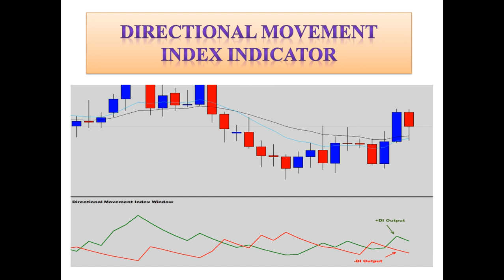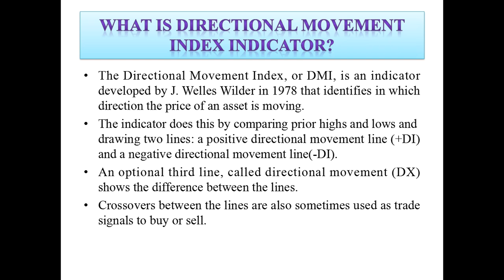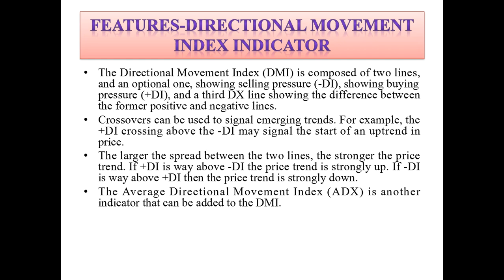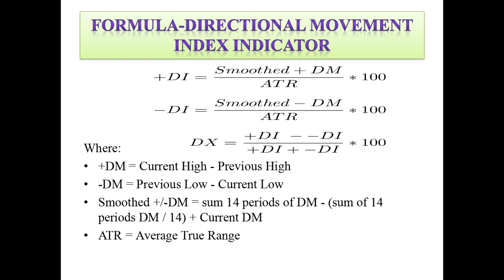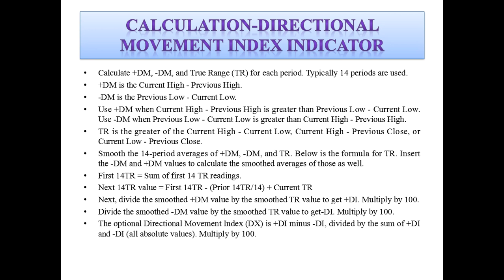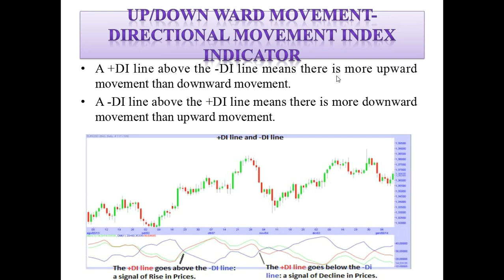WHAT IS DIRECTIONAL MOVEMENT INDEX INDICATOR IN TELUGU/ALICEBLUE/ZERODHA/INVESTING/NSE/BSE/NIFTY